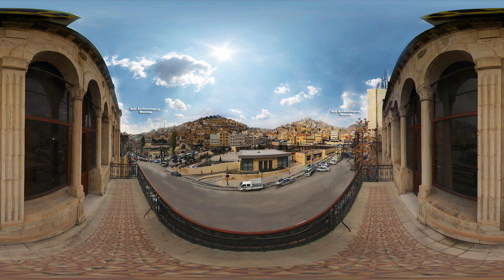Al Salt 360 Video and VR Headset